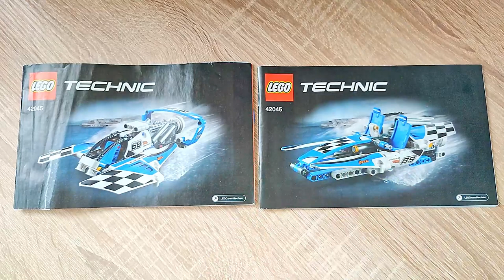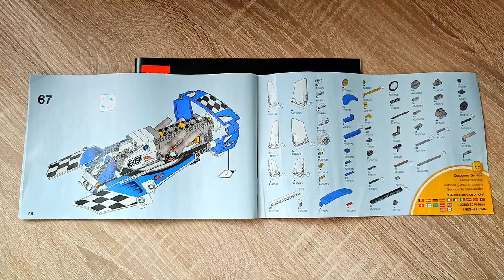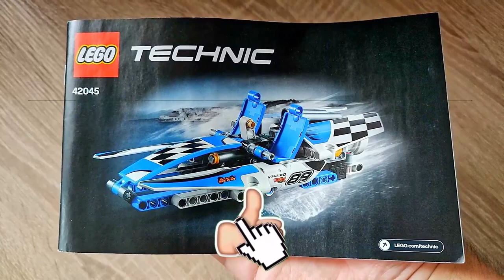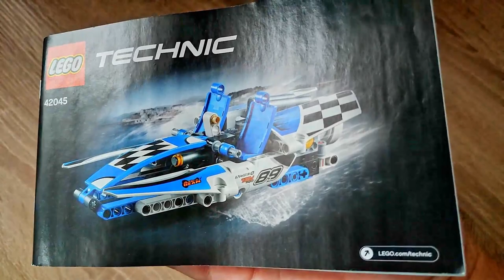Leider nicht perfekt, aber ein spaßiges LEGO Set aus 2016! Hydroplan Racer 42045 - Kaufts gebraucht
Hallo liebe Freunde der gepflegten Klemmbaustein Baukunst. In diesem Video geht es um ein Set von LEGO! Was kann das Klemmbaustein Renngleitboot 42045 aus der Technic Reihe? Welche Steinequalität erwartet uns?! Viel Spaß dabei :).

Das Set bei Amazon (viel zu teuer, da EOL):

Schaut am besten auf den einschlägigen Gebrauchtwarenmarkt online Seiten :)